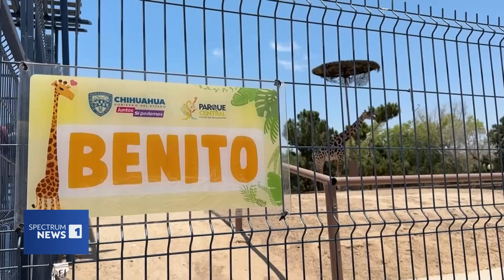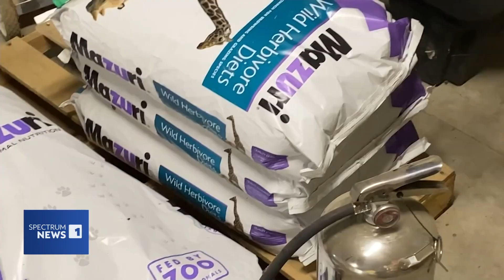Activists Find a New Home for Benito the Giraffe in Texas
Members of the border community disapprove of the habitat Benito the Giraffe was brought into at a park belonging to the state of Chihuahua. A petition is going around to get Benito a home at the Blue Hues Ranch Sanctuary.

AT&T U-Verse: 55
Comtel: 30
DirecTV: 55
Dish Network: 55
Frontier (Fios): 3/503
Grande (RCN): 18
Nortex: 9
One Source: 15
Spectrum: 1
Suddenlink: 2